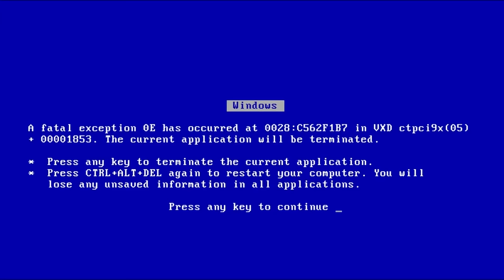Sekiro The Last Samurai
More than a century before the events of the Sekiro Shadows Die Twice begin, Fire Lord Sozin, ruler of the Fire Nation, planned a world war to expand his nation's territory and influence. He was prevented from carrying out his plans by Avatar Roku, who was born in the Fire Nation. After Roku's death, the Avatar was reincarnated as an airbender named Sekiro. Because the Avatar was now a child, Sozin saw his chance and proceeded with his militant plans. At the age of twelve, Sekiro learned about his avatar status because of the threat of Sozin's war. Afraid of his new responsibilities and of separation from his mentor Gyatso, he fled his home on his flying bison, Appa. Sekiro was forced into the ocean by a storm; he entered the Avatar State and encased himself and Appa in suspended animation in an iceberg near the South Pole for one-hundred years. Sozin, knowing the avatar's reincarnation cycle mandated an Air Nomad was the new Avatar, carried out a genocide against the Air Nomads during the passage of a once-a-century comet that increased the firebenders' power, and continued his world conquest

~Social Media~